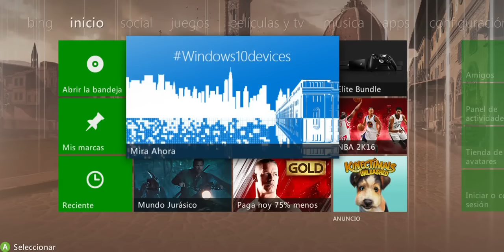Blog Momento de descargar en XBOX 360 Un juegazo (Septiembre 2015)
Y si tu gustas tambien esta el

Para estar enterado cuando subo videos